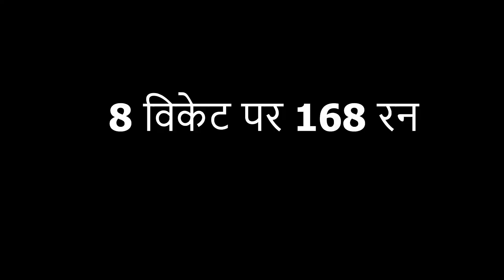Dhoni के यह Mindset से जीता Chennai Super King | UNSEEN VIDEO